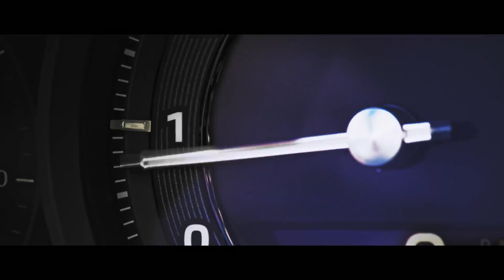DJI ARS - Kolejne marzenie (PL)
Podążaj za swoimi marzeniami - słyszymy to niezliczoną ilość razy w ciągu naszego całego życia. Ale zamiana słów w czyny, wymaga znacznie więcej.💪 W naszym corocznym filmie podsumowującym, chcemy pokazać Wam nasze ulubione momenty i zachęcić Was do spojrzenia wstecz 🙂 Zobaczcie, jak wiele razem osiągnęliśmy 🥳 Z niecierpliwością czekamy na to, co jest tuż za rogiem 😊